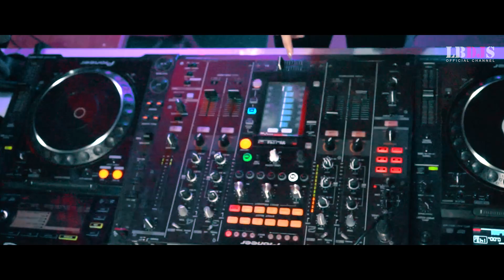DJ SIDE TO SIDE X MOVE YOU BODY VIRAL TIKTOK JEDUG JEDUG LBDJS 2021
Available Request for all genre (dj remix 2020) - Breakbeat, jungle dutch, funkot, trap & future bass, tribal house, lagu tiktok, breakdutch, break dangdut, jaipong & koplo dance music dll. Silakan comment kalau mau request. only genre no title.

Remix by - AJAY ANGGER
Title // DJ SIDE TO SIDE X MOVE YOU BODY VIRAL TIKTOK JEDUG JEDUG LBDJS 2021

✔️dj sungguh aneh tapi nyata dengan si dia kisah kasih di sekolah